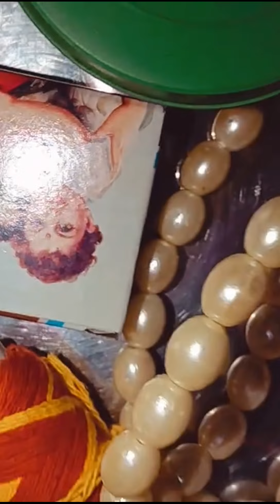Teej part 2 2021 Rajsthan re Teej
happy teej

This is the only official You Tube channel of Ashwini official vlogs

Hello,

If you're on this page and reading the then first of all Thank you for checking out my channel!
Starring this channel was a major decision of my life so finally I m hear!
I will try my best to share the craziest and happening moments of my life thorough my vlogs to keep you all entertained